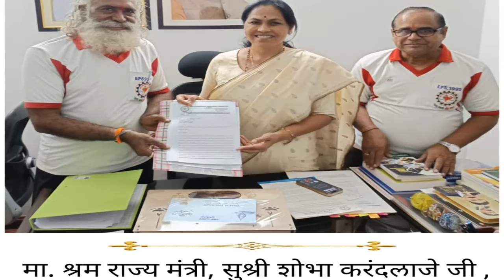ईपीएस 95 पेंशनवृद्धि के लिए CBT सदस्यों, मनोज तिवारी, अनुराग ठाकुर श्रम राज्यमंत्री से मुलाकात।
Useful Link ...